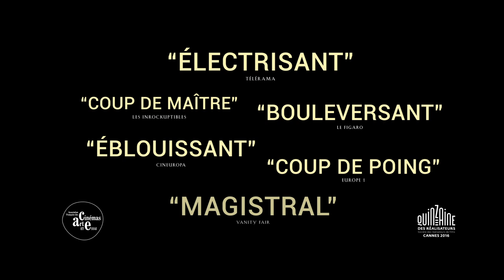Bande Annonce DIVINES de Houda Benyamina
Houda Benyamina est lauréate 2014 de la Fondation Gan pour le Cinéma pour son film DIVINES.
En salle le 31 août 2016.